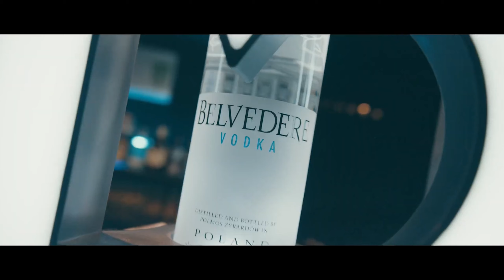SKYLOV - COLD AS ICE (LIRYC)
Życzę miłego słuchania😁

muzyka: skylov
wizualizacja: skylov

Nowe utwory w moim wykonaniu już za nie długo, więc nie przegap tego i zostaw suba!!!